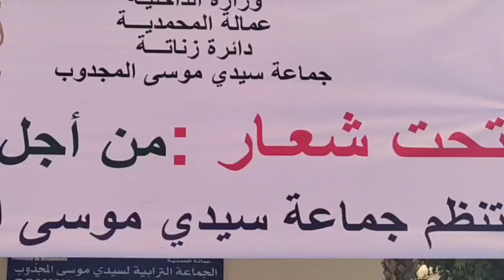لقاء تشاوري من اجل التنميه المستدامة بسيدي موسى المجدوب المحمدية